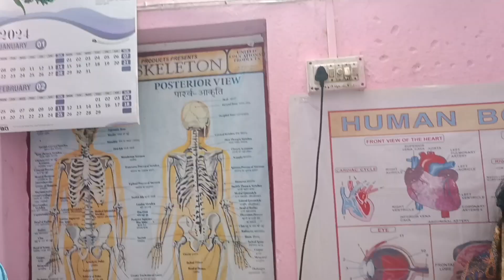আমার ছেলে জুতো দিয়ে মারবে বলেছে 😭😭